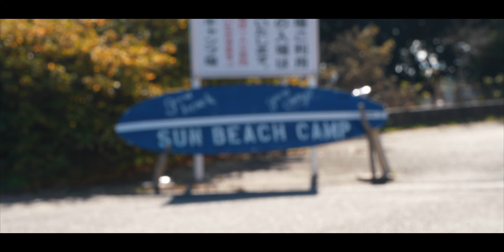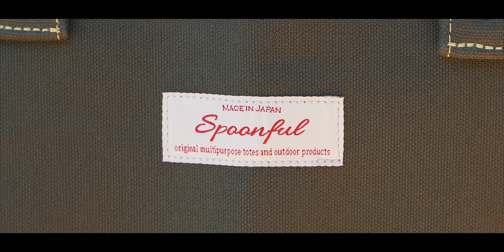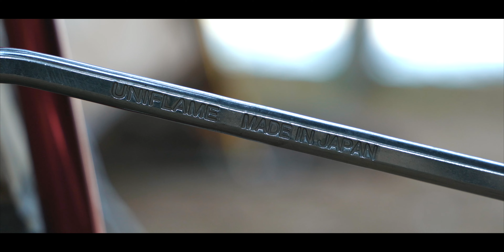【キャンプ】大洗サンビーチキャンプ場で冬キャンプ/日の出が見えるキャンプ場/スノーピーク・エントリー２ルーム・エルフィールド/夫婦キャンプ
今回のキャンプは茨城県大洗サンビーチキャンプ場です。
海から登る日の出を見ることができる人気のキャンプ場です。
市場で買った海の幸を食べ、大洗を楽しみ尽くしたキャンプになりました。
夜にはサプライズ・ゲストも登場しますので🐱、ぜひご覧ください。

  0:00        オープニング
  0:43　　大洗サンビーチキャンプ場到着
  1:59　　冬キャンプの寒さ対策のために買った風防幕
  3:06　　スノーピーク・エントリー２ルーム・エルフィールド設営
  9:46　　かわいいゲスト
11:00　　大洗サンビーチから見る日の出
14:38　　撤収〜大洗磯前神社・神磯の鳥居へ

☆この動画を気に入っていただけたら👍ボタンお願いします。

☆今回紹介したキャンプ道具

・風防幕　　Spoonful　　焚き火トート   Olive

・ペグ　　ユニフレーム　ジュラパワーペグ　２５０

・ストーブケース　　ANOBA　ストーブダストバッグ　コヨーテ

・ホットサンドメーカー　CHUMS(チャムス) ダブル ホットサンドウィッチ クッカー CH62-1180

☆チャンネル名が「Issy camp」から「A moment [camping films]」へ変わりました。
キャンプの中で感じる[A moment]（ひととき）を映像に残していきますのでこれからもよろしくお願いします。
【SNS] 普段の何気ない日常もつぶやいたりしてます。

[CAMP GEAR]
・テント　snow peak  Entry 2 Room Elfield

　　　　　BUNDOK ソロ ベース EX BDK-79EX

                    ソロベース用　フタマタ

・シュラフ　NANGA　ナンガ オーロラライト 750DX レギュラー

                        ISUKA　イスカ　アルファライト　500X

・クーラーボックス　　M.O.L ハードクーラー

・扇風機　　snow peak フィールドファン MKT-102 バッテリ充電器別売

・マット　THERMAREST(サーマレスト)   Zライトソル　レギュラーサイズ

・LED照明　　snowpeak　　ほおづき　もり(グリーン)

                           GOAL ZERO  ライトハウスマイクロ　フラッシュ

・焚き火トング　　snow peak　　火ばさみ

・ノコギリ　　シルキー　ゴムボーイ　万能目　210㎜

・ナイフ　Mora knife Companion Heavy Duty MG

・斧　Hultafors オールラウンド

・焚き火台　ピコグリル 398

　                    snow peak  焚火台  M

                　　キャプテンスタッグ  焚火台  ヘキサステンレス  Mサイズ

・フィールドラック　　ユニフレーム(UNIFLAME) フィールドラック ブラック 611616

                                            キャンピングムーン(CAMPING MOON)  グラウンドラック

・シェルフコンテナ　snowpeak  25

・ロストル　Bush Craft Inc. ブッシュクラフト たき火（焚き火）ゴトク Sサイズ

・薪ストーブ　　笑's フォールディング薪ストーブ 焚き火の箱G-neo SHO-061-00

・ストーブファン　　Qfun  エコストーブファン

・バーナー　snow peak GS-450

・グリルテーブル　snow peak IGTフレーム CK-149

　　　　　　           snowpeak オゼンライト

・スキレット　Lodge H5MS 5インチ

・マグ　snow peak チタンダブルマグ 450

　　　　snow peak スタッキングマグ 雪峰 H300 TW-123

・ランタン　フェアハンドランタン TR-276

・タープ　DD Hammocks DD タープ 4×4 (オリーブグリーン)

・ハンモック　　DD Hammocks DD フロントライン (オリーブグリーン）

・ウーピースリング　　DD Whoopie Slings

・ハンモックストラップ　　DD Tree Huggers ツリーハガー 樹木に優しいストラ     　ップ　３メートルサイズ

・タープポール　　DOD(ディーオーディー) コンパクトタープポール

・メスティン  trangia  TR-210

　　　　　　  trangia  TR-209

 ・ダッチオーブン　Lodge  L10C03 10インチ

 ・コーヒードリッパー　UNIFRAME コーヒーバネット cute

・コーヒー焙煎網　　　 UNIFRAME 焚き火ロースター

[CAMERA]
・SONY α7C

・SONY α6300

・GOPRO HERO7 BLACK

[LENS]

・SONY SELP1650

・SONY SEL1018

・SONY SEL70300G

・SIGMA 30mm f1.4

・TAMRON 28-75mm F/2.8 Di III RXD